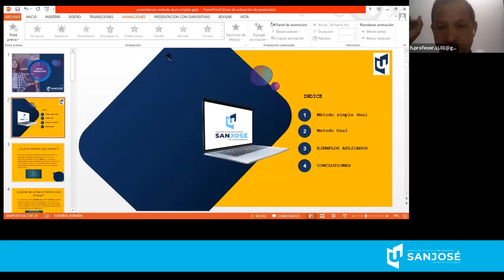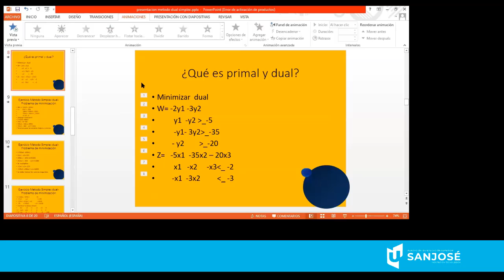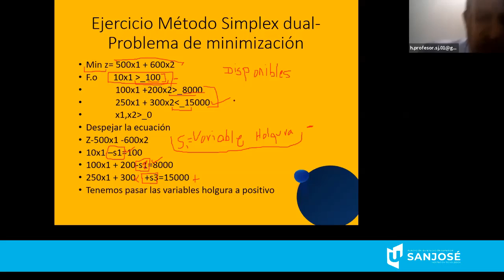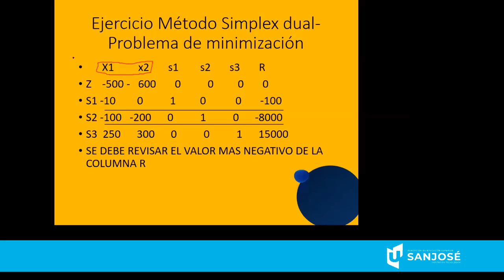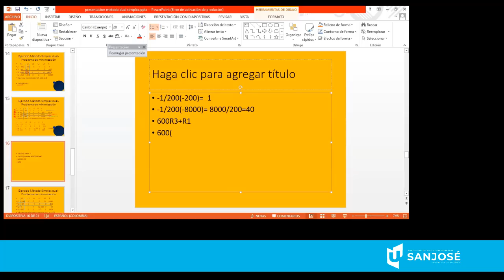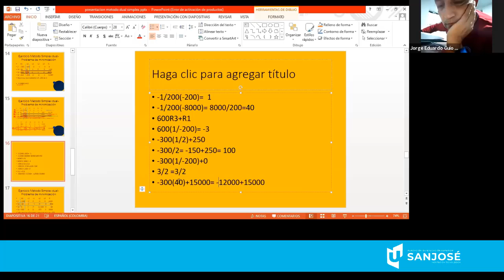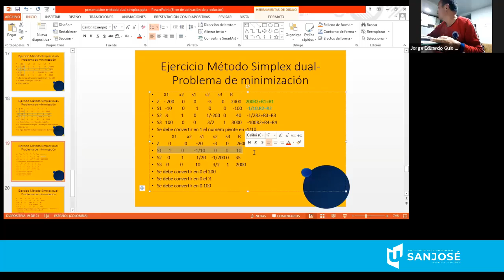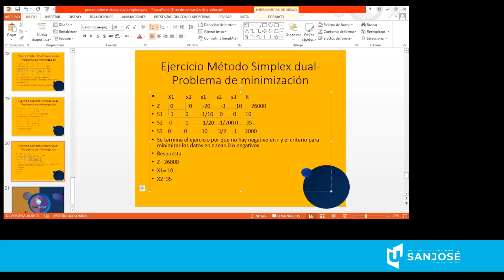INVESTIGACIÓN DE OPERACIONES Juan Cabrera